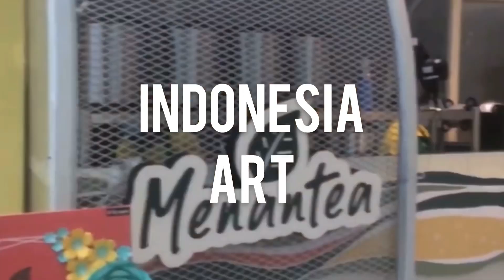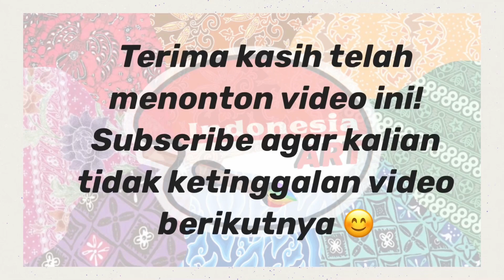JUALAN SUDAH SEPULUH TAHUN !!! GA NYANGKA BAKSO GEROBAKAN ENAK UGHA !!!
Bakso gerobakan
Depan Pesona Bangunan
Depan Naga Pekayon
Bekasi

Bakso Rp. 10.000